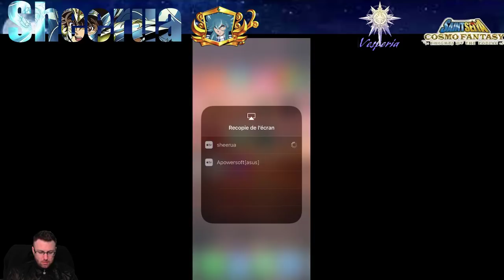SSCF Video : Les Free Fruits, c'est quoi et comment ?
Retour sur un débat qui bouscule la communauté Fr : Les fruits gratuits ou Free Fruit.

Comment ça fonctionne ? Est ce légal ? Que risque ceux qui le pratiquent? Quel influence sur le résultat du top guild mondial ?

Toute mon analyse dans cette vidéo.

Bon visionnage !